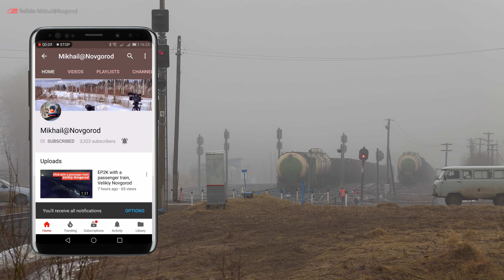2TE10MK-0459 with a freigh train, Udimskiy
2TE10MK-0459 diesel locomotive with a freigh train, Udima station.

Arkhangelskaya oblast, Russia,
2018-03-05